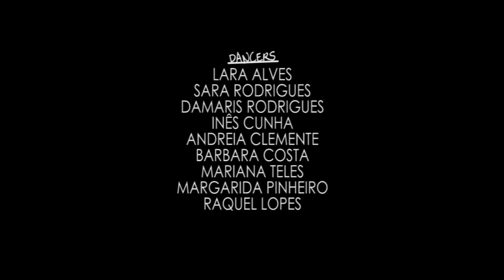Recortes: Dancing with Rycardo Gomez | Rihanna- Mother Mary & Pour it up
choreographer: Rycardo Gomes

Dancers: Lara alves, Sara Rodrigues, Damaris Rodrigues, Inês Cunha, Andreia Clemente, Barbara Costa, Mariana Teles, Margarida Pinheiro e Raquel Lopes

Video: Marco André